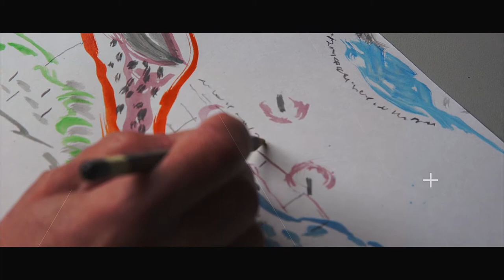Modern Art Painting // Promo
Artist:
David Murgulia.
Georgia Tbilisi.